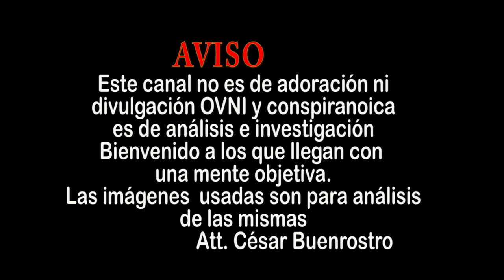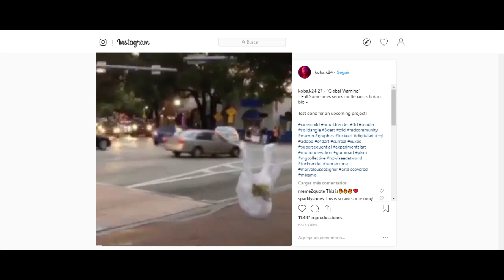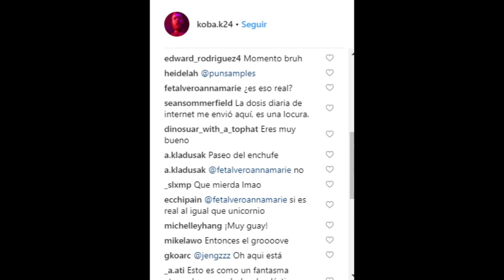Bolsa que Camina EXPLICACIÓn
Explicaciones racionales a supuestos eventos misteriosos. Debunker de conspiraciones y fake News.